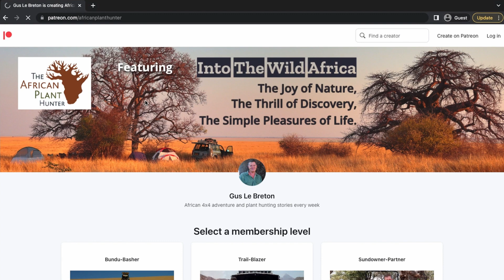Medicinal Plants of Southern Africa E05: Warburgia salutaris/Pepperbark tree/Muranga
Some medicinal plants are just too valuable for their own good. One of these in Southern Africa is the pepper bark tree, Warburgia salutaris (locally called “Muranga”), which has been harvested almost to extinction by traditional healers. The medicinal properties are found in the bark and bark harvesting, unless it’s done very carefully indeed, tends to kill a tree. No wonder that healers today keep the location of their Muranga trees a secret, and jealously guard over them to ensure nobody else knows their whereabouts! A fascinating and highly pharmaceutically active species for my medicinal plant series. And, on the positive side, with its many healing and magical properties, the cultivation of this tree could one day be a profitable enterprise for small-scale farmers.